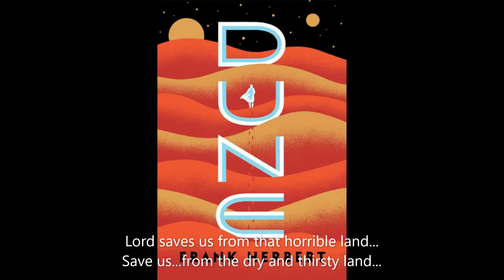Dune - Owl of the Desert - Halleck's Song (KYG Podcast)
Recording of Halleck Gurnery's song "Owl of the Desert" from Frank Herbert's "Dune", Book 1. From Kill Your God's Podcast.